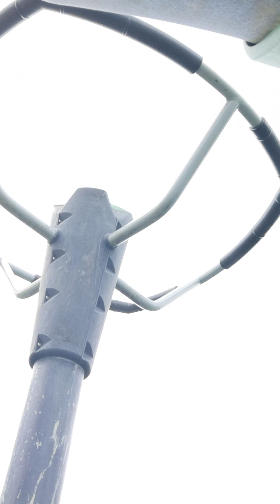Park time with Lauren